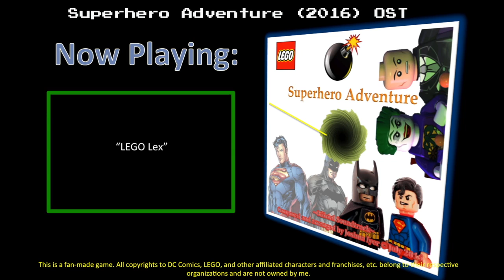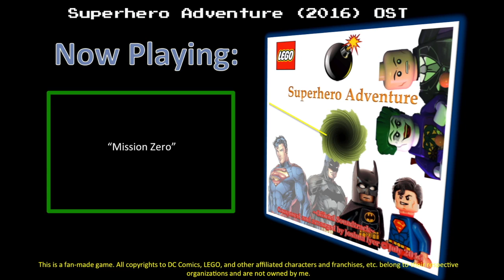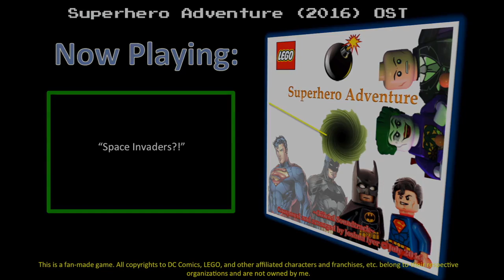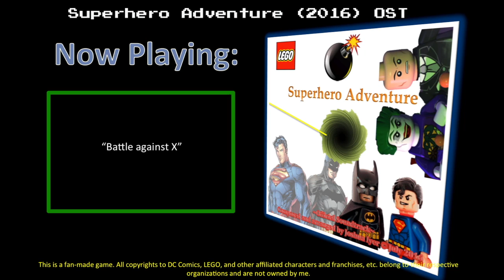Superhero Adventure (2016) - Soundtrack Selection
A collection of tracks from my 2016 game Superhero Adventure. Enjoy!

Title Screen
Trouble Stirring
Portals
LEGO Lex (arr. "Monster House Battle" from Superman (NES))
Infiltration Mission
Mission Zero
Space Invaders?!
Battle against X